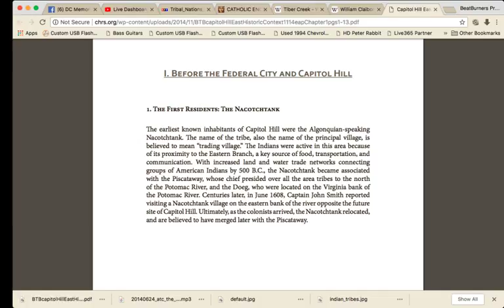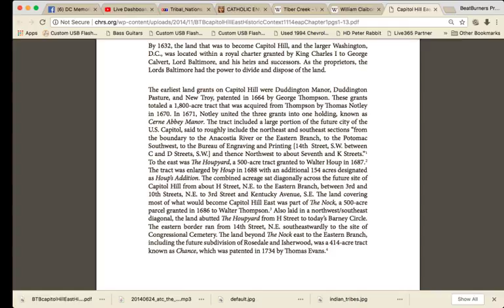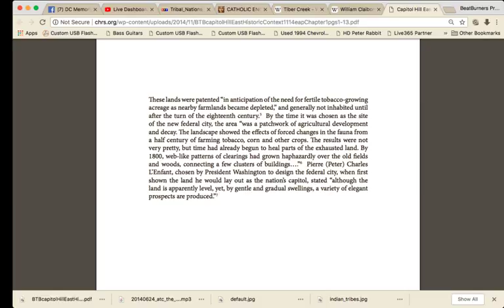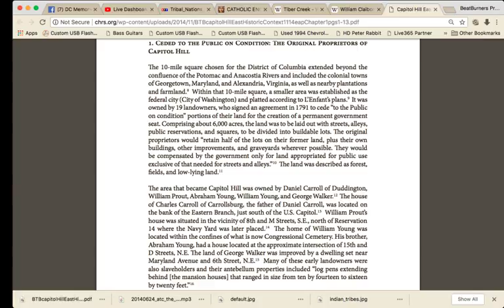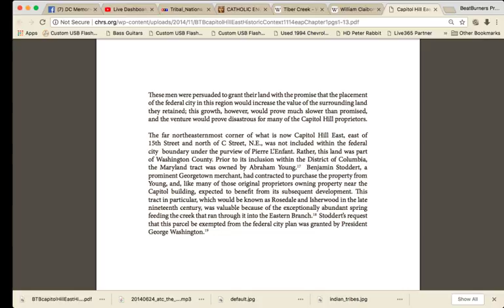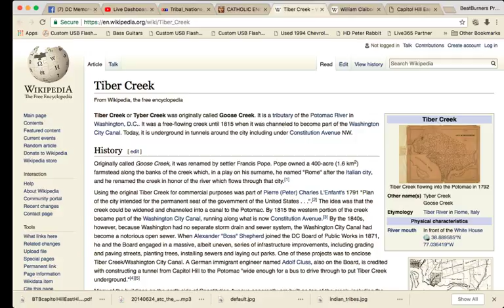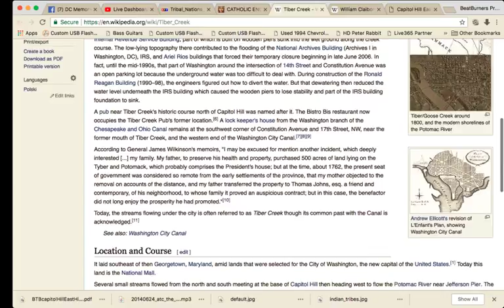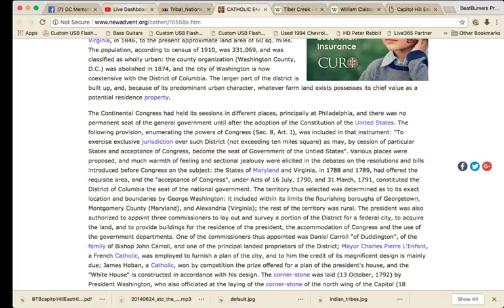Cruddy Vizion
The MoeHam Report WDCR-DB